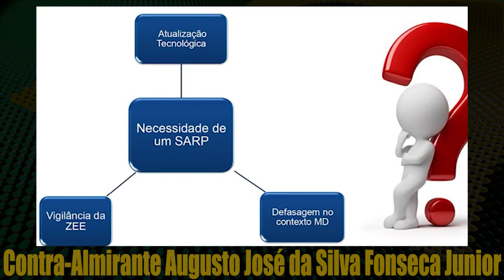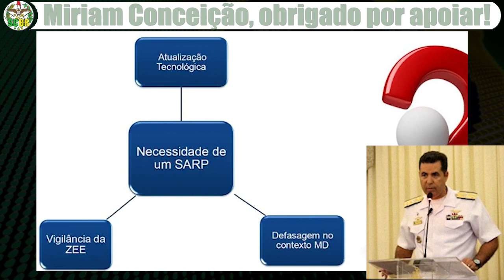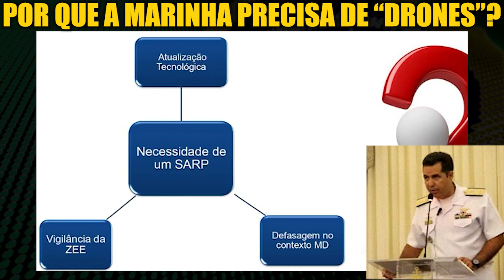Por que a Marinha do Brasil precisa de Sistemas de Aeronaves Remotamente Pilotadas? | Drones | SCBR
Por que a Marinha do Brasil necessita de Sistemas de Aeronaves Remotamente Pilotadas? Recentemente a força naval ativou seu primeiro Esquadrão de " Drones " que está equipado com seis drones  ScanEagle (" Drone ").

00:00 Por que a Marinha do Brasil precisa de Drones?

🔴 Palestrante: Contra-Almirante Augusto José da Silva Fonseca Junior.

🔴 Fonte original: Canal Clube Naval SEDE SOCIAL

🔴 Data: 07/07/2022

- Aeronave remotamente pilotada será empregada na defesa do Brasil, o voo da aeronave marca início das atividades de novo Esquadrão da Aviação Naval:

Dia 05/07/2022, em São Pedro da Aldeia (RJ), a Marinha do Brasil realizou a Cerimônia de Ativação do 1º Esquadrão de Aeronaves Remotamente Pilotadas (EsqdQE-1), fato que deu início às operações de um novo tipo de meio para a Força.

A nova Organização Militar do setor operativo, subordinada ao Comando da Força Aeronaval, tem o propósito de contribuir com o processo decisório de planejamento e emprego do Poder Naval por meio da utilização de Aeronaves Remotamente Pilotadas (ARP).

A criação do EsqdQE-1 marca a história da Aviação Naval e trará significativo aumento na capacidade operacional dos navios da força naval durante missões de inteligência, vigilância e reconhecimento. O Esquadrão possui seis modelos de aeronave ScanEagle, além de lançadores e recolhedores para operação terrestre e embarcada, que poderão operar no período diurno e noturno em atividades de controle naval do tráfego, inspeção naval, prevenção de ilícitos, pirataria, terrorismo, monitoramento de desastres e operação de socorro e salvaguarda da vida humana no mar. (Créditos: Agência Marinha de Notícias)

🔴 Título: Por que a Marinha do Brasil precisa de Sistemas de Aeronaves Remotamente Pilotadas? | Drones | SCBR

🔴 Assuntos do vídeo: drones militares , drones , vant , veículo aéreo não tripulado , arp , aeronave remotamente pilotada , uav , sistema aéreo remotamente pilotado , sarp , tupan 300 , drone tupan , hermes 900 , drone hermes 900 , drone brasileiro , nauru 1000c , xmobots , drone atoba , drone embraer , drone militar , drones brasileiros , drones do brasil , scaneagle , scan eagle .